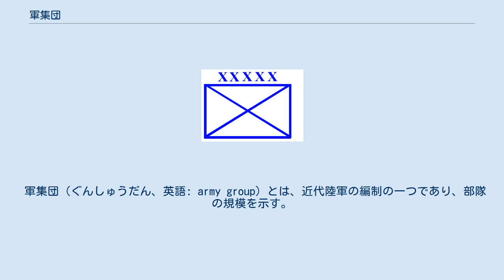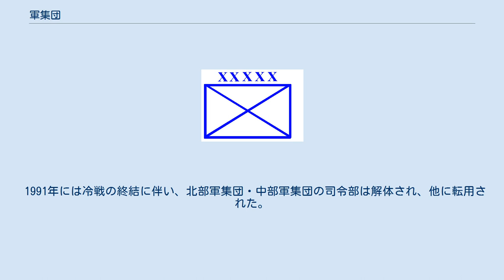軍集団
NATOの軍集団を表す兵科記号。
 軍集団（ぐんしゅうだん、英語: army group）とは、近代陸軍の編制の一つであり、部隊の規模を示す。
2個以上の軍を束ねたものであり、さらに軍集団は複数束ねられて総軍（英: general army）あるいは戦域軍（英: army theater）となる。
 呼び方は国や時代により差がある。
アメリカ軍、イギリス軍、ドイツ国防軍などでは軍集団と呼ぶが、日本陸軍では方面軍、赤軍やポーランド軍では戦線と呼ばれた。
また陸上自衛隊には存在しない（“軍”の字がある事象を忌避する自衛隊用語のため）。
 第一次世界大戦において、オーストリア＝ハンガリー帝国軍及びオスマン帝国軍、ブルガリア王国軍との共同戦線を張るべくドイツ帝国軍では以下の軍集団が編成された。
(なお各軍集団の命名は司令官にちなんだものであり、司令官の人事交代によって変化していく) 東部戦線 西部戦線 中東戦線 第二次世界大戦における軍集団の編成は「第二次世界大戦中のドイツ軍の編成」を参照 第一次世界大戦においては、フランス軍が以下の5個軍集団の編成を行っている これにイギリス遠征軍(British Expeditionary Force)が指揮下に加えられた 第二次世界大戦中の1944年、連合軍はヨーロッパ反攻をにらみ、イギリスで下記の4個軍集団の編成が行っている。
 冷戦期においては、西ドイツ中部にNATOの2個軍集団（北部軍集団（NORTHAG）、中部軍集団（CENTAG））の配備が行われていた。
 1991年には冷戦の終結に伴い、北部軍集団・中部軍集団の司令部は解体され、他に転用された。